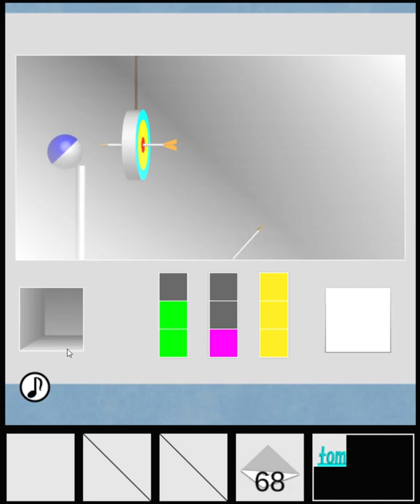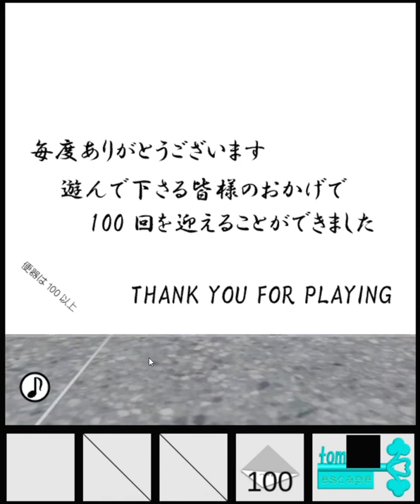[TomoLaSiDo] Escape Challenge 100: Room with a Lost Lottery (Second End) Walkthrough